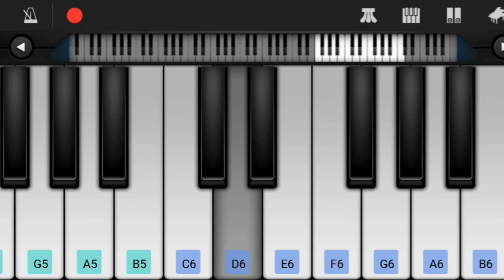King Mass Bgm l King Movie Bgm l Devi Sri Prasad Bgm l Nagarjuna Mass Bgm l Telugu Bgm l Mass Bgms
Hii Friends,